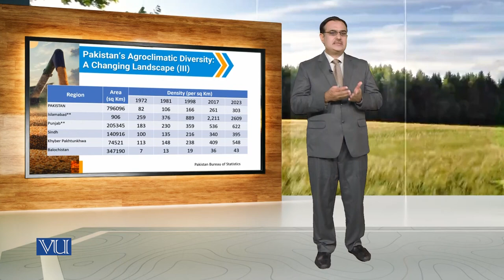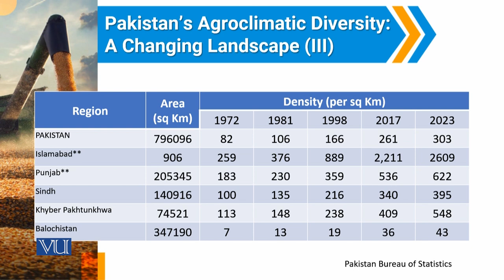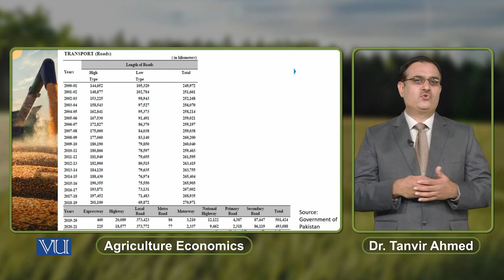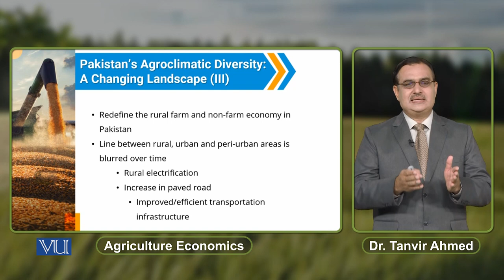Pakistan's Agroclimatic Diversity: A Changing Landscape 3 | Agriculture Economics | ECO608_Topic183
Topic183: Pakistan's Agroclimatic Diversity - A Changing Landscape (3),
By Dr. Tanvir Ahmed